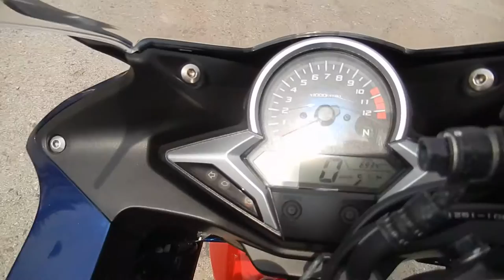No B5014 HONDA CBR250R ABS